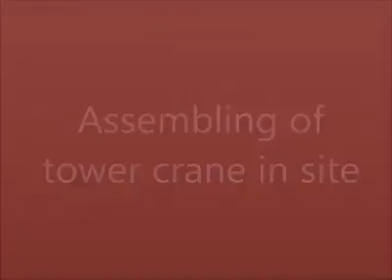How Tower crane assembly in site does work